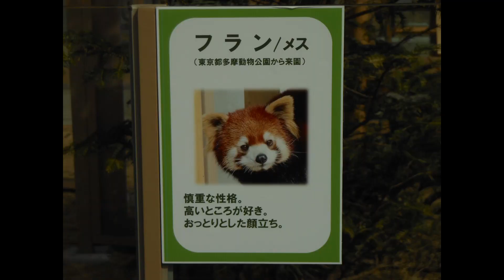2022/5/13【桐生が岡動物園】フランちゃん(♀)➊→Red Panda "Fran"-Gunma Kiryugaoka Zoo (In Apr of 2022)